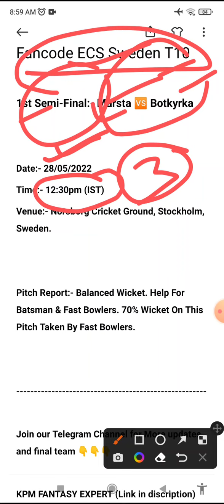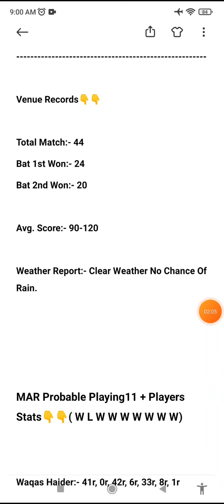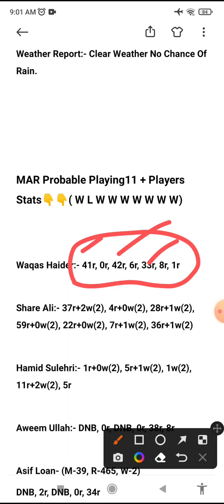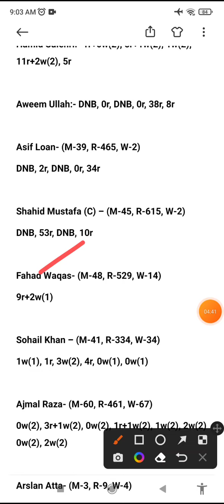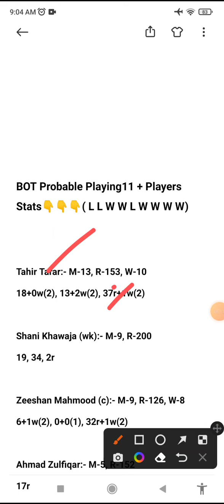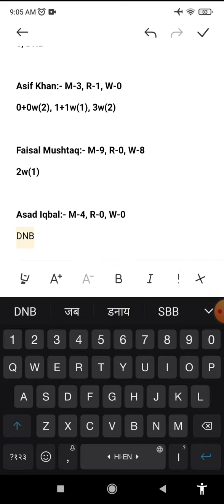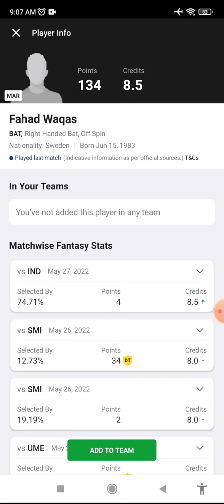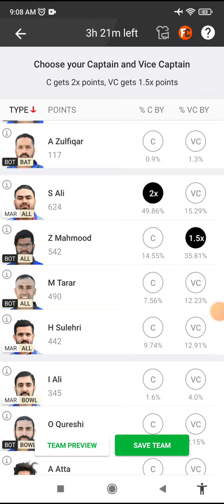MAR vs BOT Dream11 Prediction, BOT vs MAR Dream11 Team, mar vs bot dream11, players stats, sl team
mar vs bot dream11 prediction | mar vs bot dream11 team | mar vs bot | mar vs bot dream11, ecs t10

marsta vs botkyrka live, marsta vs botkyrka prediction, marsta  vs botkyrka , marsta vs botkyrka

ecs t10 live, ecs t10, ecs t10 cricket live, ecs t10 dream11 team, ecs t10 cricket live streaming, ecs t10 cricket live streaming today match, ecs t10 live streaming

t10 grand league team, t10 grand league tips, t10 grand league, t10 grand league team today, t10 grand league team telegram, t10 grand league team kaise indaye, t10 grand league win

fancode ecs t10 stockholm dream11 team, fancode ecs t10 stockholm, fancode ecs t10 stockholm, fancode ecs t10 stockholm dream11 team today match, fancode ecs t10 stockholm dream11 team alz vs ume, fancode ecs t10 stockholm dream11,
fancode ecs t10 stockholm dream11
mar vs ind, t10 dream11 team, t10 dream11 team today match,
mar bot, mar . bot, mar bot t10, mar bot
mar and bot , mar vs boy, mar v bot
boyu vs mar, bot vs mar dream11, bot  mar,  bot vs mar dream11 prediction

mar vs bot dream11 team, mar vs bot t10
mat vs bot dream11 Prediction, mar vs bot, mar vs bot today match
mar versus bot